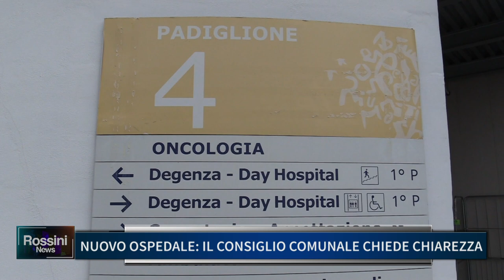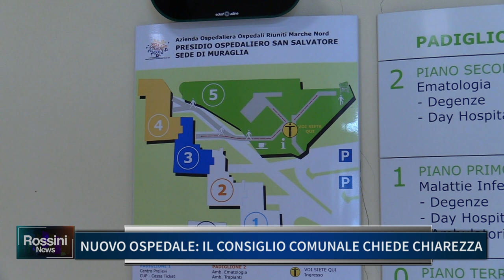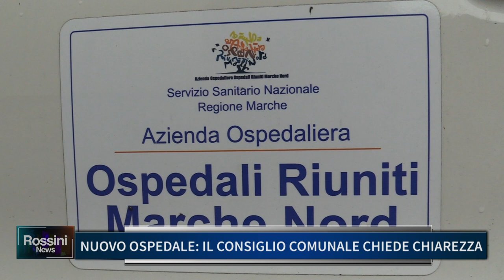NUOVO OSPEDALE, IL CONSIGLIO COMUNALE CHIEDE CHIAREZZA